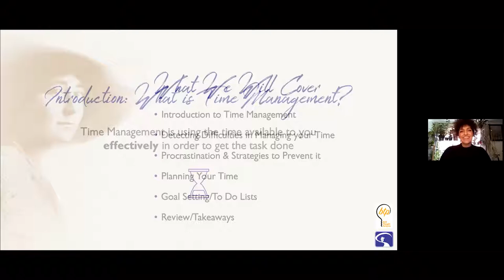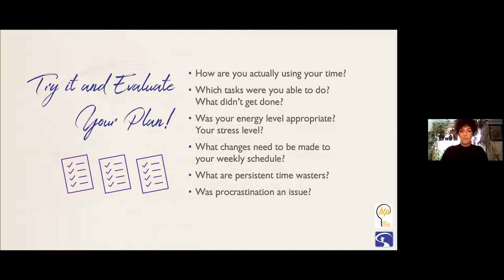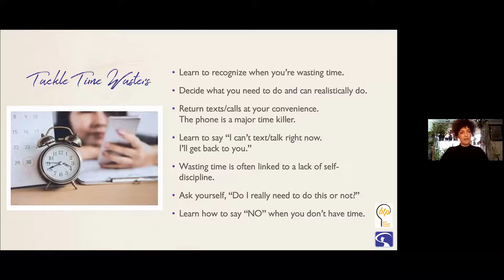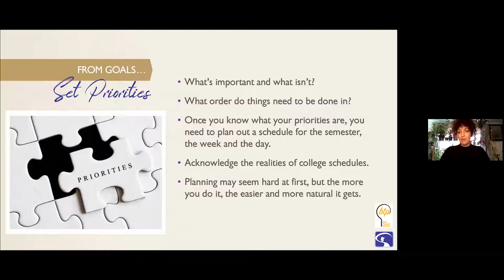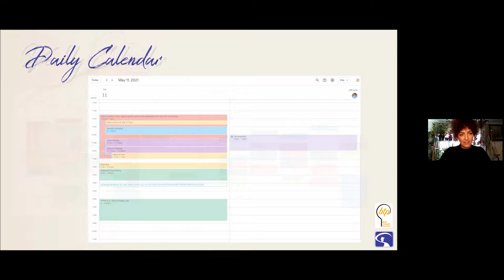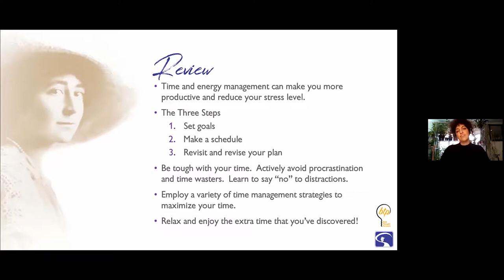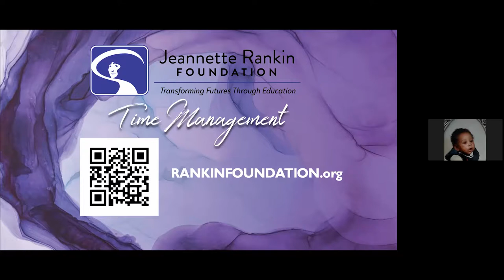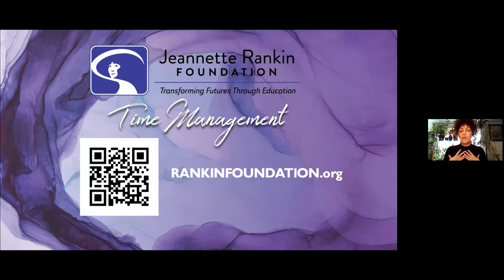Rankin Foundation Workshop Time Management